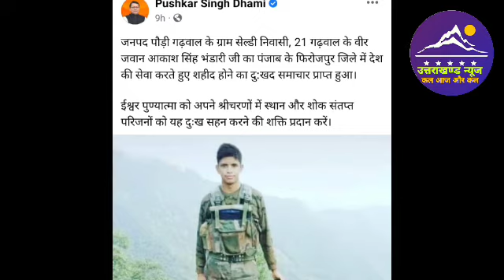उत्तराखंड का एक जवान शहीद l Uttarakhand News l Akash Bhandari l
Dosto es video mai ham uttarakhand ke ek jawan ke shaheed hone ki news janege.